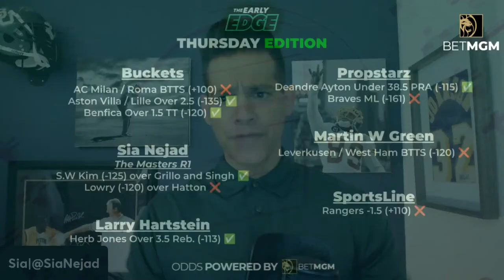Friday's BEST BETS: UFC 300 Main Card Picks + Masters Round 2 Matchups and more! | The Early Edge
Sia Nejad is joined by Chip Patterson, Buckets and Danny Brasco to dish out Friday's best bets!

0:00 Intro
5:00 Buckets Soccer Picks
8:45 Sia's Nejad's Masters Picks
12:00 Danny Brasco's UFC 300 Picks
21:45 SportsLine MLB + NBA Picks
23:00 Chip Patterson's Masters Picks

ABOUT THE SHOW: Welcome to The Early Edge! The No. 1 daily sports betting show and podcast powered by SportsLine + CBS Sports. If you’re looking for today’s best bets in a fast-paced fun environment, we’re the show for you. Every morning at 10am ET The Early Edge goes live breaking down the day’s action across the NFL, College Football, NBA, MLB, NHL, College Basketball, Soccer and more! No hot takes, The Early Edge is here to talk sports betting for both first-time bettors and sharps plus everyone in between. From point spreads to totals, player props to parlays and so much more, The Early Edge is here to win. Together.

You can even listen to The Early Edge on your smart speakers! Simply say "Alexa, play the latest episode of The Early Edge podcast" or "Hey Google, play the latest episode of The Early Edge podcast."